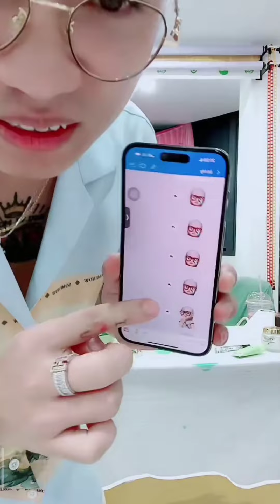Quá Mệt Mỏi Với Sự Vô Tri Khi Tay Cầm Điện Thoại Nhưng Lại Đi Tìm | Trần Quang Hùng